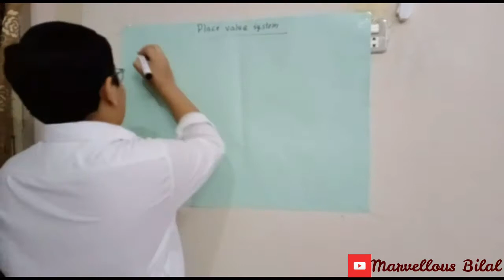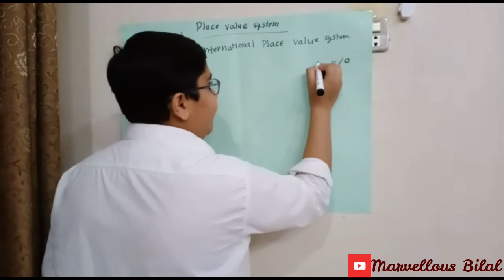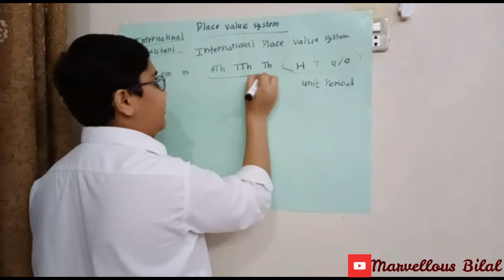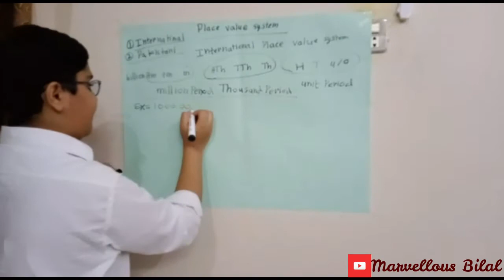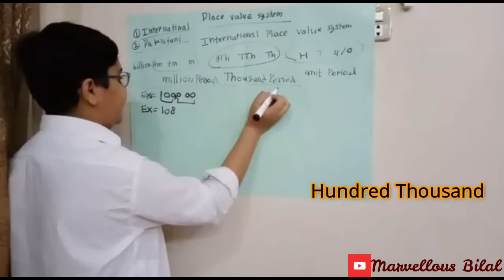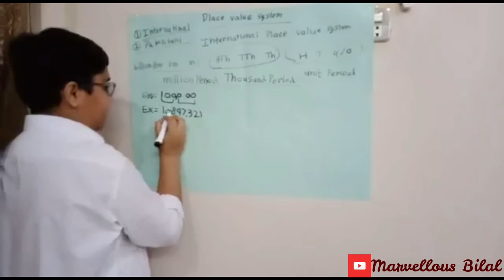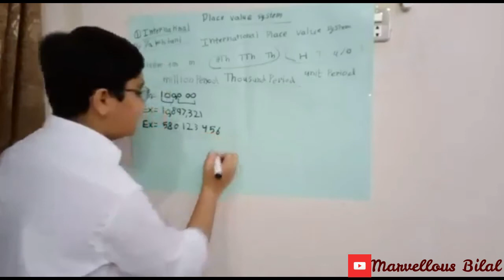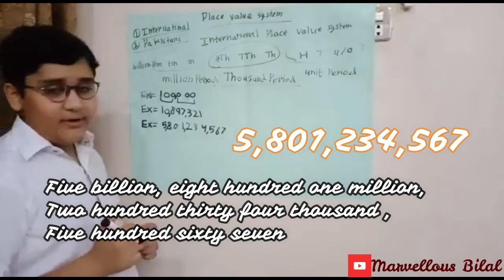Place Value System from my Maths Book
One topic from my Maths book of Grade-V